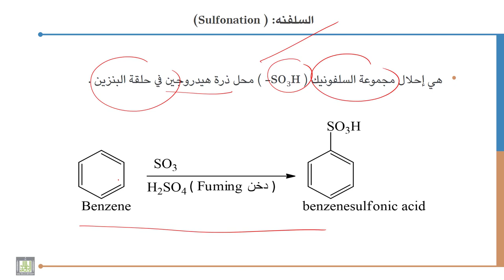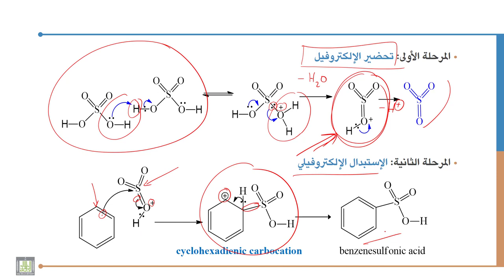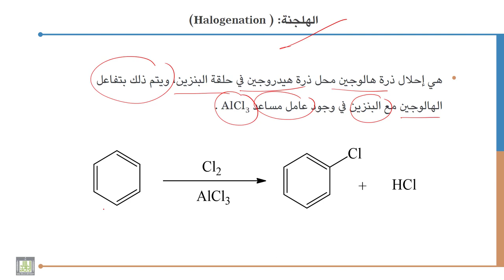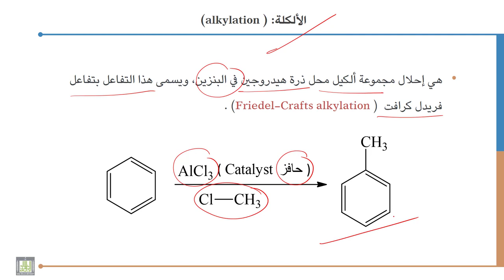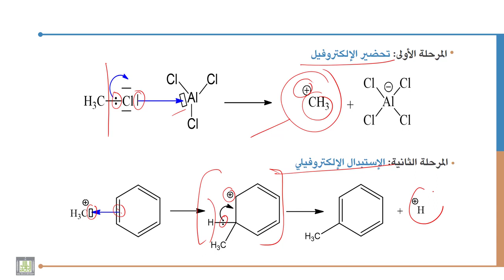كيمياء عضوية 1: الباب التاسع:- تفاعلات البنزين